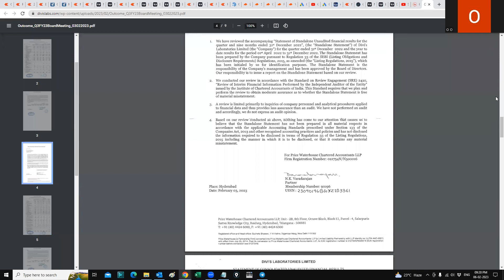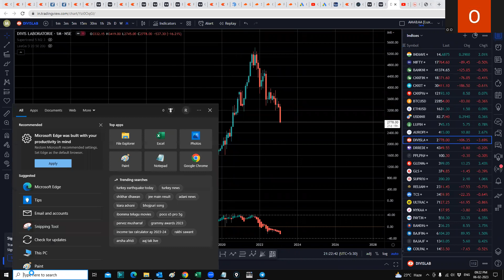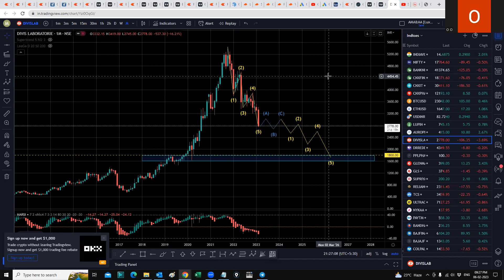Divis Laboratories Ltd - Can it fall below Rs 2000 ?